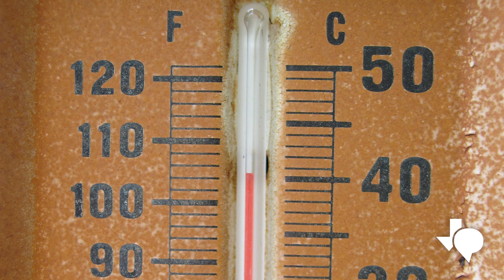En Español– TPR Noticias al Día: Thursday, 7/20/23 - Prisoners in Texas face extreme heat in prison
Prisioneros en Texas enfrentan olas de calor extremo en prisiones sin aire acondicionado. Leyes “escudo” facilitan el envío de píldoras abortivas a estados con restricciones al aborto. Alrededor del 70% de las armas en México vienen de EE.UU., según embajador de EE.UU.. El Museo Mexicoamericano de Texas busca construir una sede permanente en Dallas.

El apoyo para TPR Noticias Al Día viene de Texas Mutual Insurance Company, un proveedor de compensación para trabajadores comprometido a ayudar a los negocios de Texas a ser seguros y sólidos. Obtenga más información sobre cómo Texas Mutual ayuda a proteger a las empresas y las personas